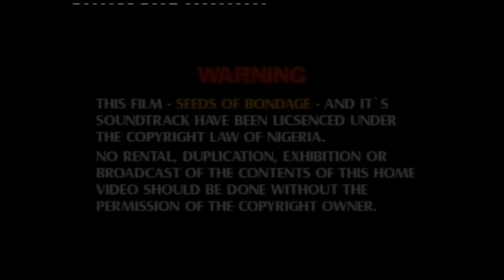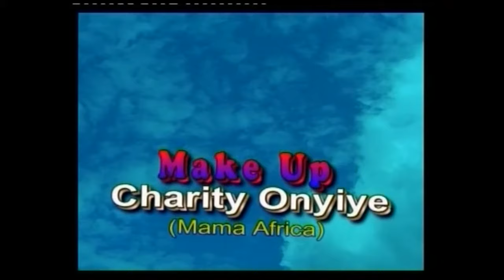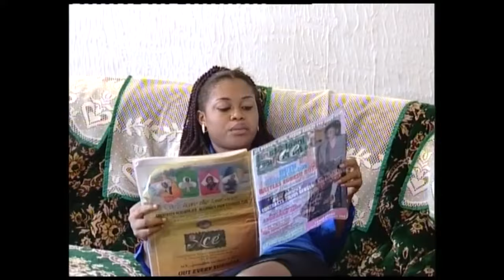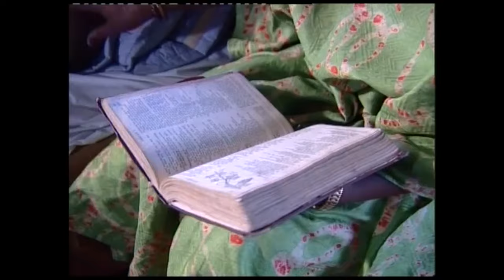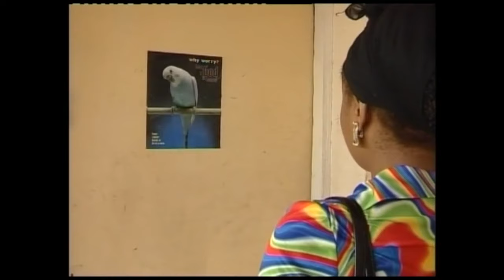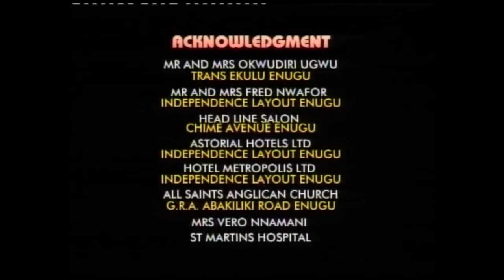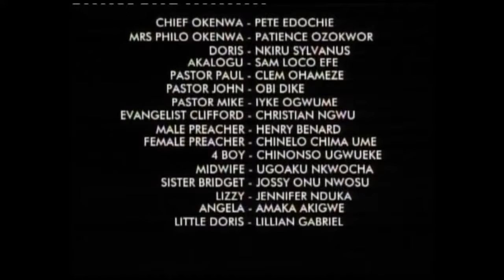Une Histoire Triste Et Douloureuse D'une Femme Enceinte Rejetée Dans Un Bâtiment Abandonné - Film